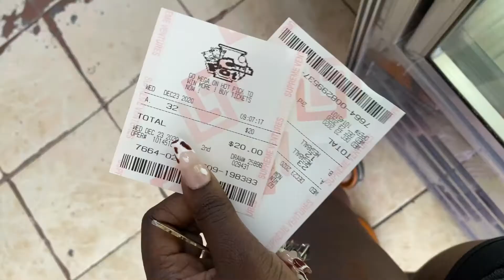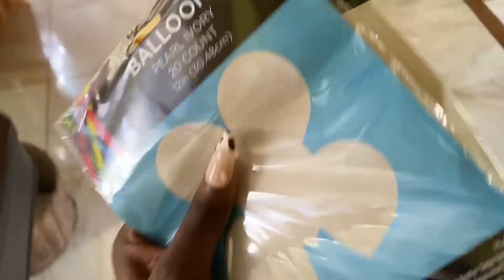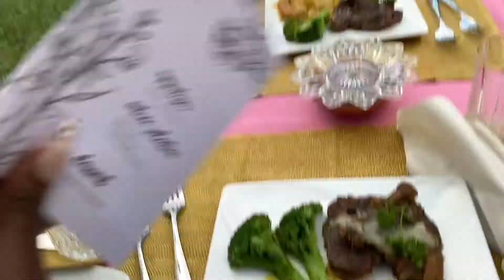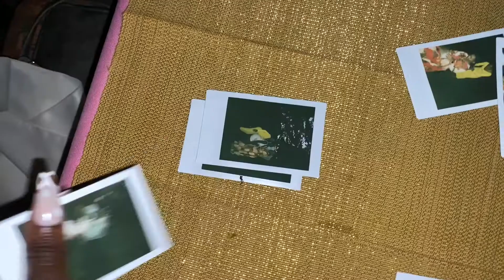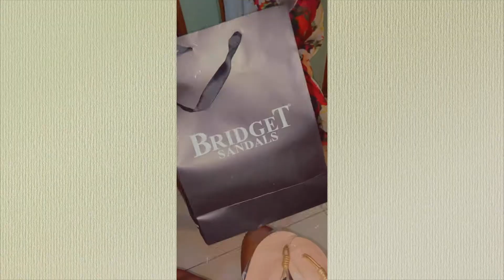Intimate Garden Dinner | Birthday Vlog | AsToldByTina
Its My BIRTHDAY! I threw a small intimate dinner in my yard for my birthday and just vlogged the day.
All the decor was done by my mom and I.

Follow Me @Mzcrunch on Instagram